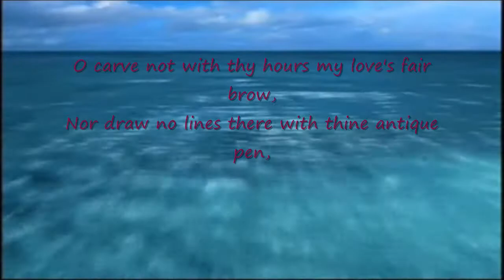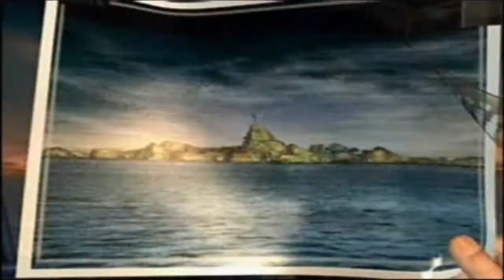Lives Lost in the Snow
I heard this song and was inspired to make a FF8 video. (seem to be making a lot of those, though it isn't my favorite FF game) Anyway, at the end I show a picture of Laguna at the gravestone...just pretend the gravestone is for Rinoa and that Laguna is just an older Squall. XD I'm pretty happy with this video. Hope you enjoy it.